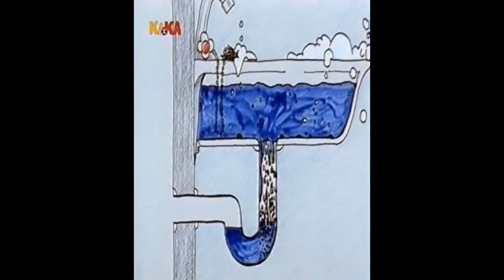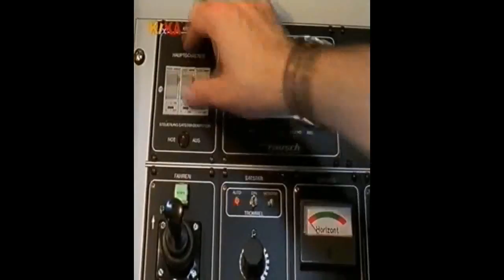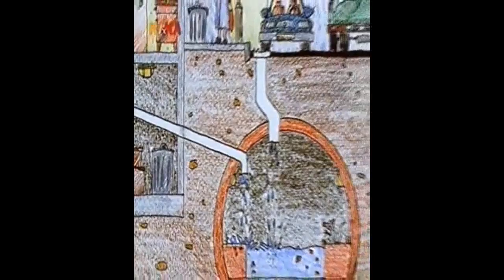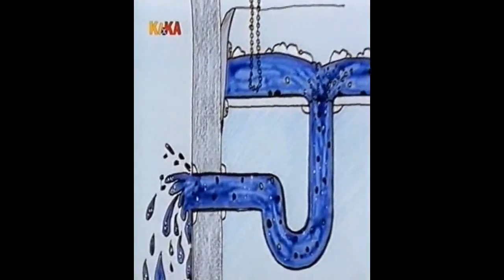Löwenzahn Folge 139 Peter geht in den Untergrund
Ganze Serie hier: Beim Einkaufsbummel plumpst Frau Susemihls silbernes Brillenetui in den Gulli und .

Löwenzahn,Löwenzahn,Löwenzahn Folge,Löwenzahn Full Folge,Löwenzahn Staffel,Löwenzahn Full staffel,Löwenzahn Folge Staffel,Löwenzahn Staffel Folge .